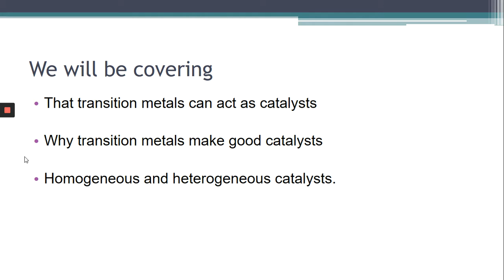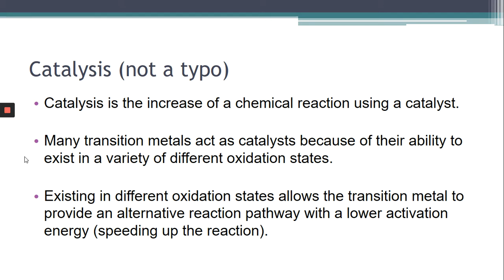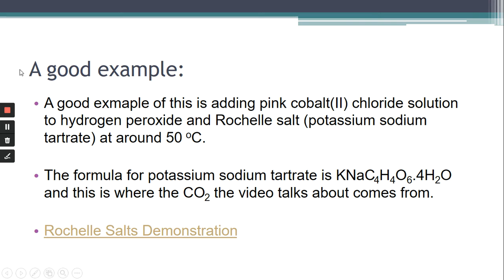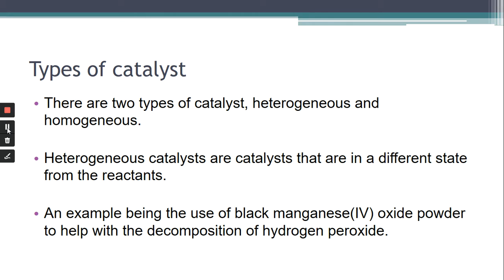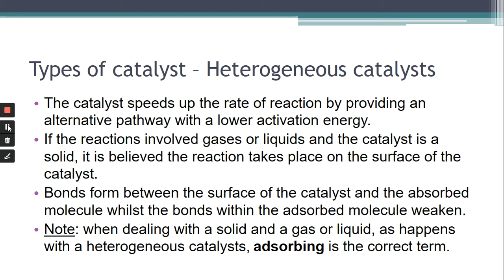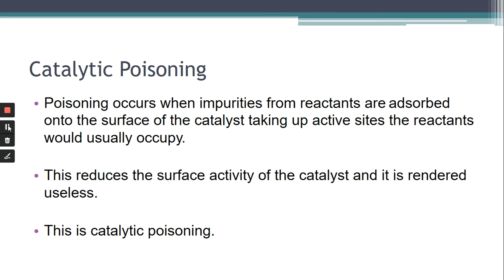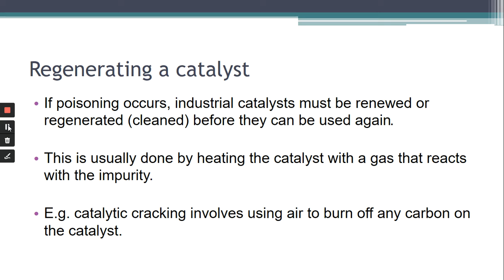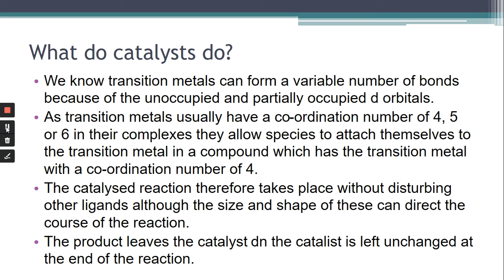Transition Metals 4